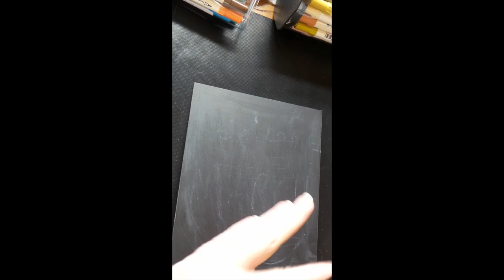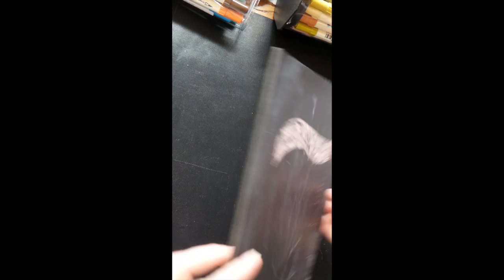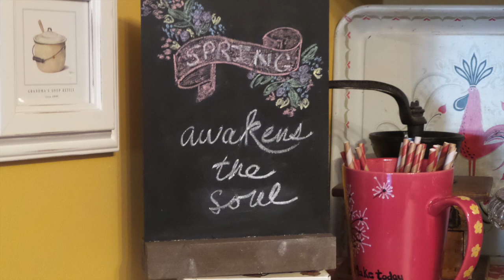Target Chalkboard for my Coffee Bar: Spring Awakens the Soul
I'll be changing up my chalkboard every couple of weeks and share what I do.